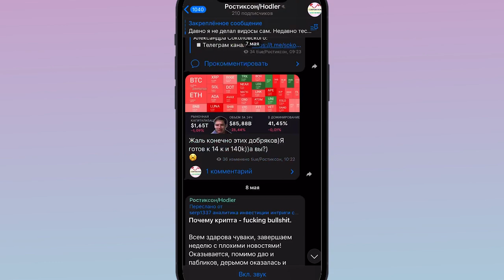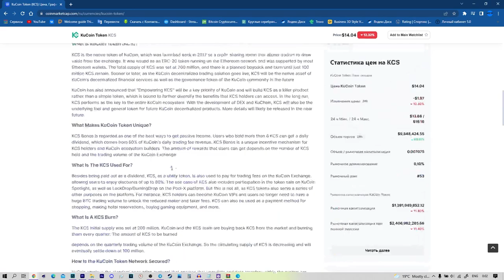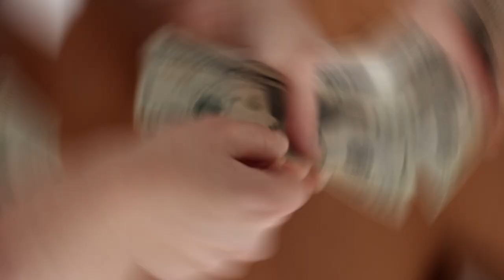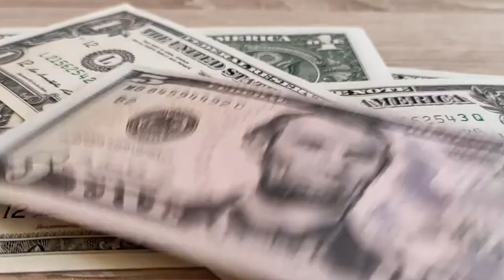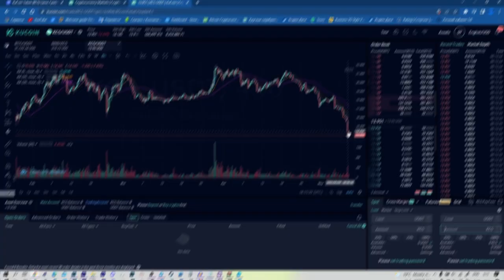🤯KuCoin Token KCS!Is this the new BNB?